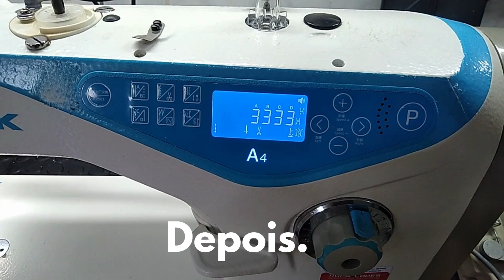Manutenção Reta Jack A4. (HELP MÁQUINAS)